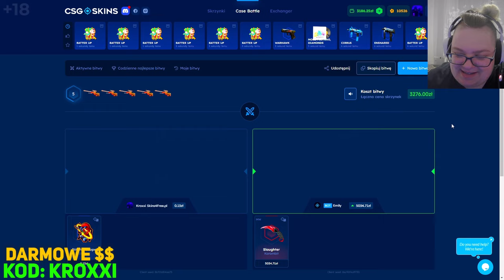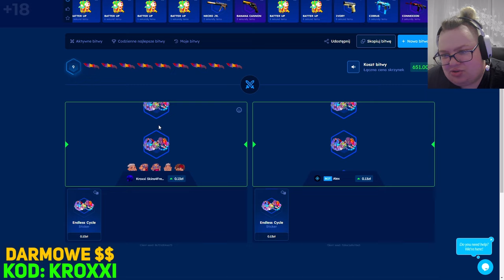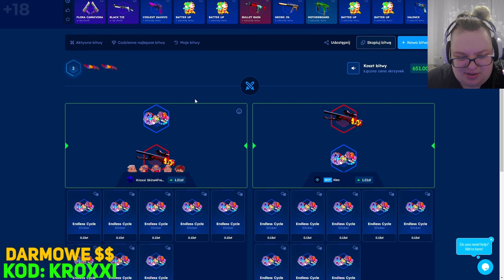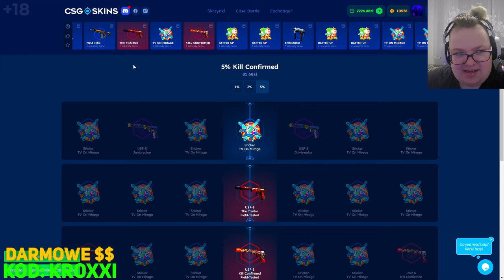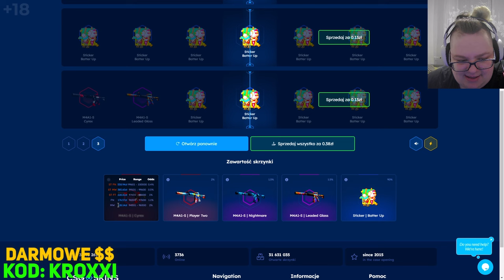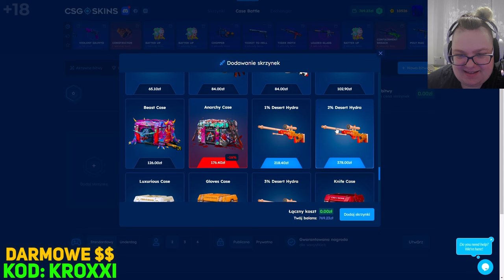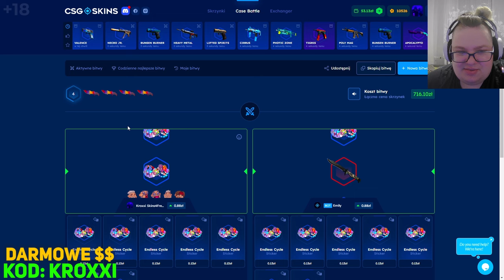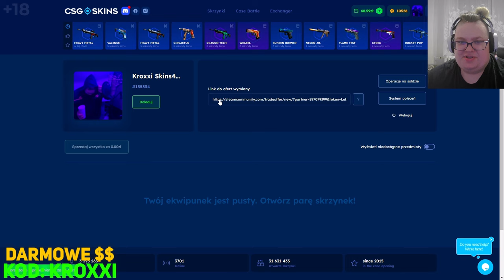😱OSTATNIA SZANSA na AWP DESERT HYDRA na CSGO-SKINS!🤑 [CS2 CASE OPENING]💸